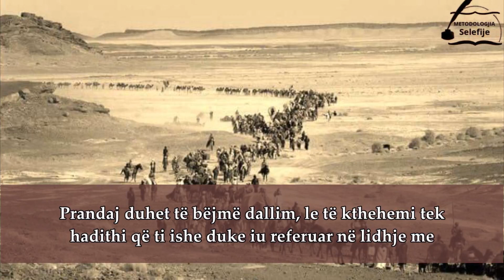Dashuria ndaj Atdheut - Dijetari madh Albani